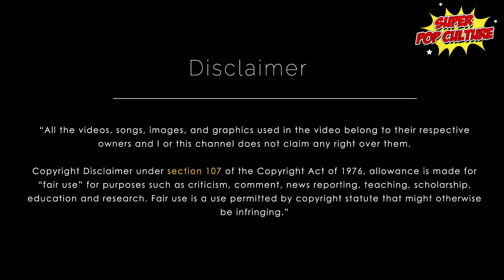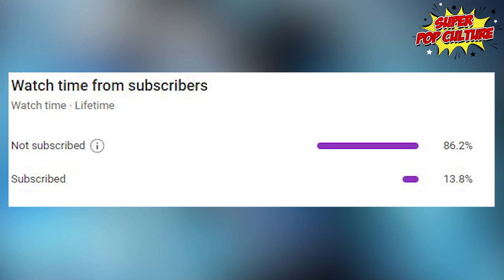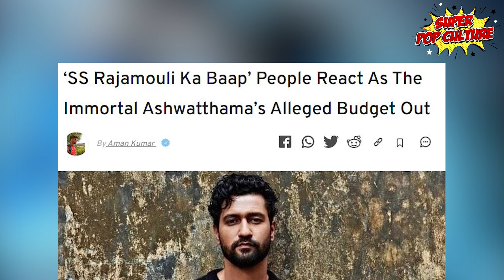FINALLY!! Shooting Starts? Immortal Ashwatthama | Vicky kaushal | Super Pop Culture Update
73th video of 360Days_video_challenge

Super Pop Culture is a fun and informative YouTube channel that covers a wide range of pop culture topics, including movie and web series reviews, in-depth analysis, updates, and discussions about comics. Whether you're a die-hard fan or simply interested in staying in the loop about the latest trends and developments, Super Pop Culture has got you covered!